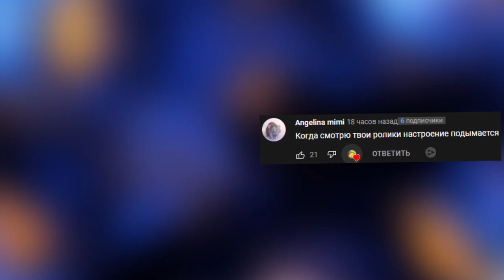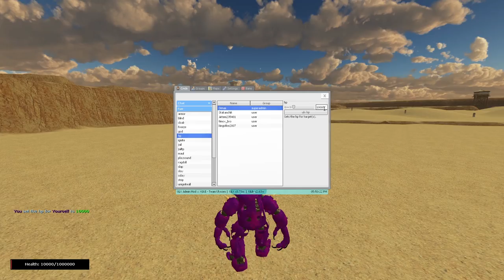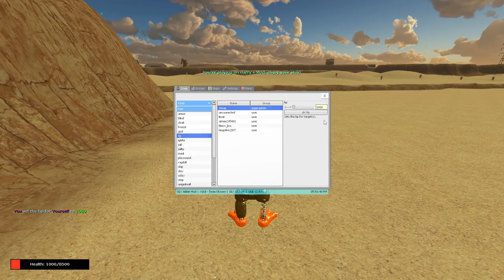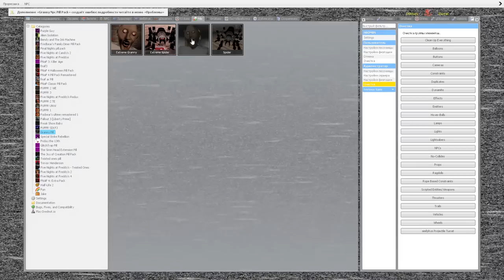АНИМАТРОНИКИ И СИРЕНОГОЛОВЫЙ ПРОТИВ РОБОТА ► Garry's Mod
АНИМАТРОНИКИ И СИРЕНОГОЛОВЫЙ ПРОТИВ РОБОТА